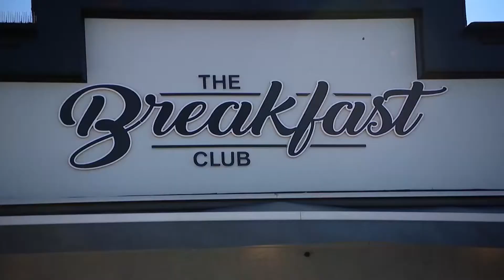Dishin with Stone Grissom at the Breakfast Club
National foodie, Stone Grissom, explores a breakfast place that elevates traditional morning food to a whole new level.